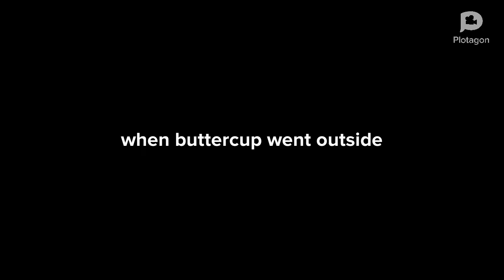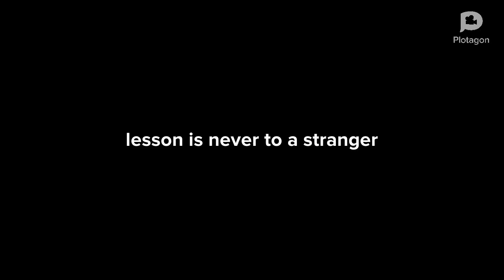buttercup talks to a stranger and gets grounded